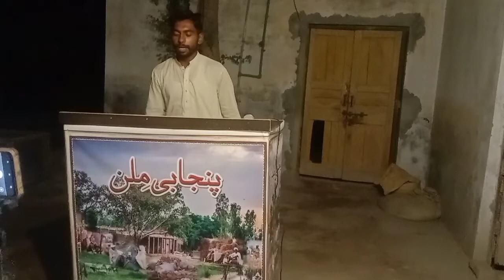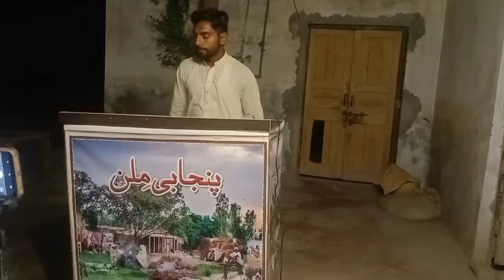Punjabi shayar Nasir Ali tab vs Kavish Tammi Punjabi shayar Alla Rakha muneeb new mushaira 2022